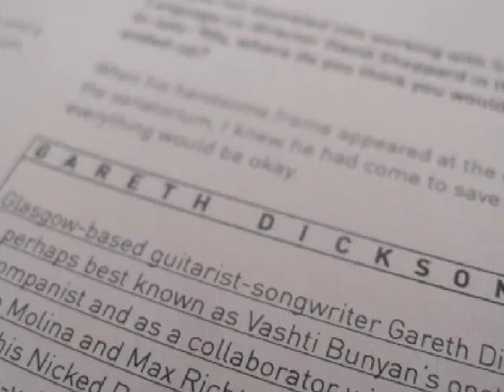Vertical Integration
Vertical Integration : 17 tracks, 17 in-depth interviews, deluxe A5 fanzine on the independent label, Second Language.
Designed by James English.
Catalogue number : SL06